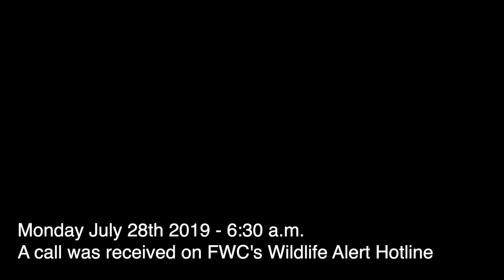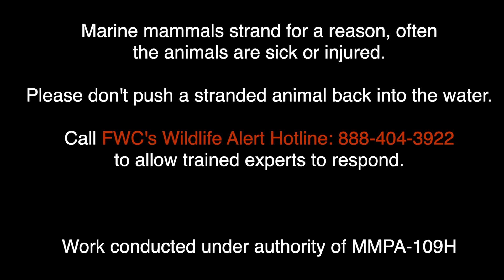Pilot Whale Rescue July 28, 2019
On Monday, July 28, at 6:30 a.m. FWC received a call on the Wildlife Alert hotline and quickly worked with partners to respond and rescue five stranded pilot whales on Redington Beach.

This mass stranding required collaboration by FWC and its stranding network partners as well as dozens of citizen volunteers. Groups worked to stabilize the animals, keep them wet, shaded and comfortable. Veterinarians conducted health assessments and breathing observations were recorded. During this time another team of experts were deciding the best course of action based on those health assessments, logistics and vessel availability.

A few hours into the stranding response event, it was decided that three whales would be satellite-tagged and loaded onto two FWC vessels and one CMA vessel and released into deeper water, and two whales would be taken to Clearwater Marine Aquarium’s rehabilitation facility for additional evaluation prior to being tagged and released Aug. 1.

FWC would like to thank all citizens who offered help, donations of sunscreen, food and water and words of encouragement. It takes a village. We are privileged to do this work and honored to be able to work alongside the best stranding network.

Please remember that marine mammals strand for a reason; often the animals are sick or injured. Please don’t push the animal back into the water.

Work conducted under authority of MMPA-109H

Thank you FWC Law Enforcement, Pinellas County Sheriff, Town of Redington Beach, Publix and our Stranding partners NOAA, CMA, UF, MOTE, CZS.